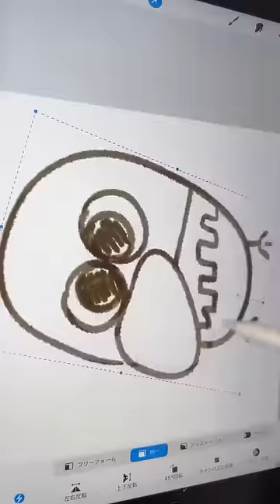【激ムズ】キョロちゃん絵描き歌で描いてみた#shorts